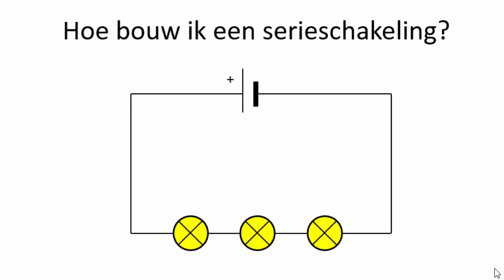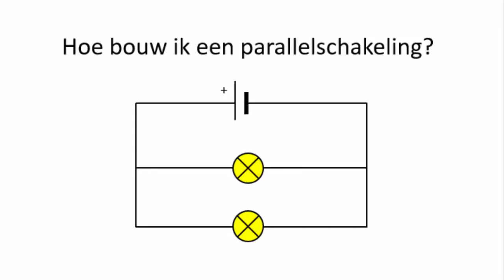natuurkunde uitleg ELEKTRICITEIT SERIE EN PARALLEL SCHAKELINGEN BOUWEN